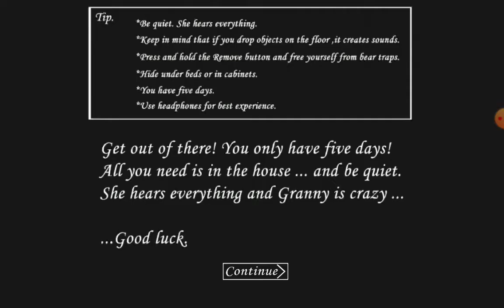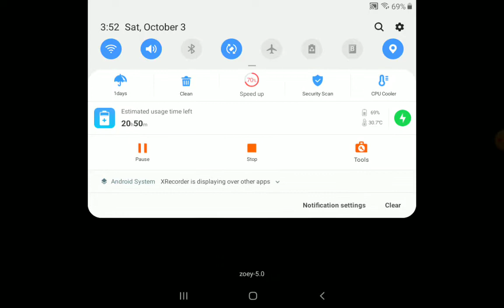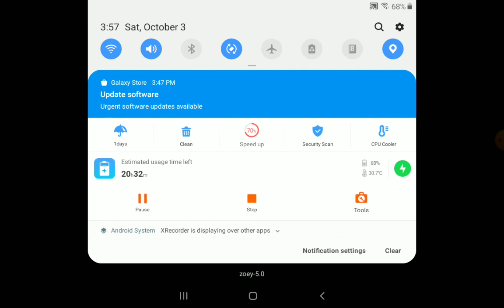I played Granny